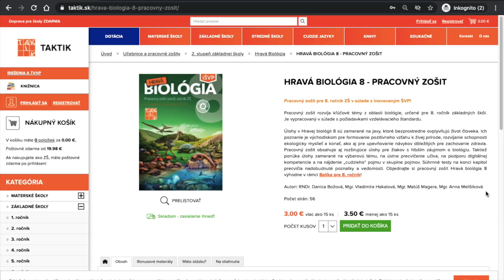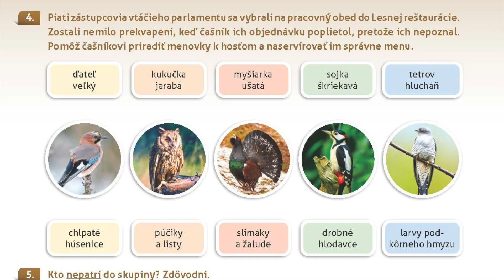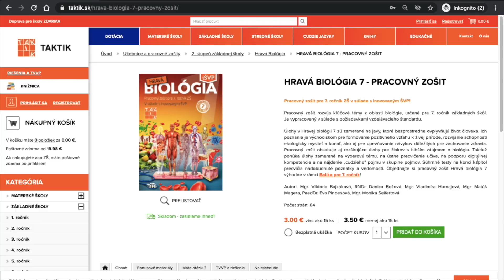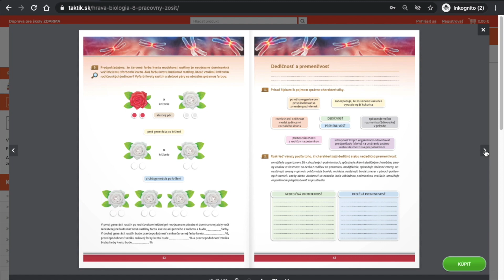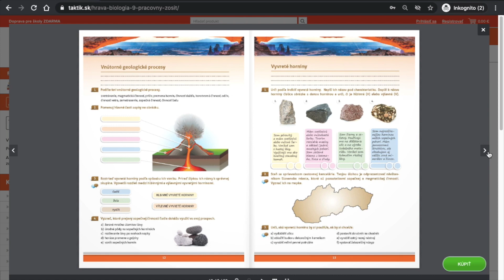HRAVÁ BIOLÓGIA 5-9 - kreatívny pohľad na živú a neživú prírodu ☘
☘ Pracovné zošity Hravá biológia pre 5-9 žiakom odhaľujú zákonitosti živej prírody, ktoré bezprostredne ovplyvňujú život človeka, prispievajú k formovaniu vzťahu k živej prírode a k rozvoju ekologického myslenia a správania.